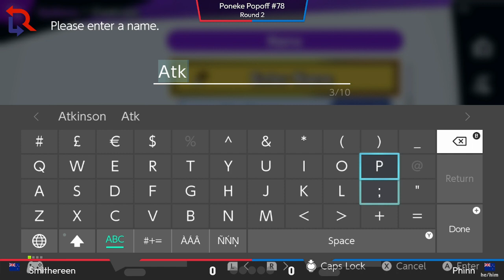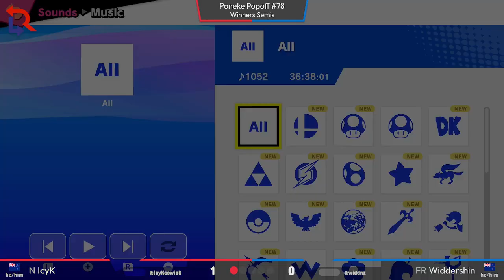Poneke Popoff #78 Smash Ultimate